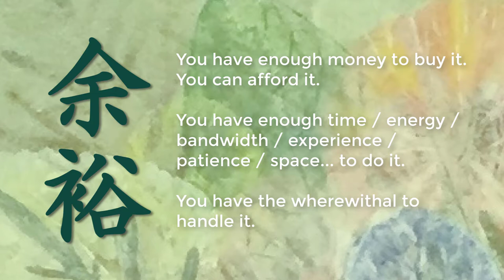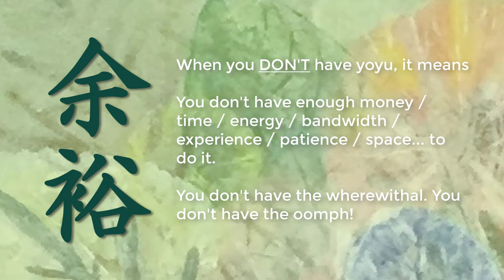Finding "Yoyu" [Excerpt 43] by Marci Kobayashi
Most of the time, I had “yoyu” taking care of my family. However, space or a lack of space caused a personal meltdown that brought me to a new way of being.

If you are new here, Finding “Yoyu” is a memoir about how I juggled end-of-life care for my mother-in-law, tried to understand and navigate Alzheimer’s for my father-in-law, and then helped my husband through a chemo-free recovery from stage 3 colon cancer – all in the same year. Did I mention that we live in Japan and that my in-laws don’t speak English?! I wrote the book in 2018 and then shelved it until a friend challenged me to finish editing it by sharing one section every week. I’m on week 43 and counting my way to 50!

MISSED THE OTHER EXCERPTS?

WHAT DOES "YOYU" MEAN?
Yoyu is a handy concept that Japanese speakers take for granted. It’s used often in daily conversation to say you can’t afford something because you don’t have enough time or money.

We have the same concept in English when it comes to time and money, and it's easy to translate. I don't have the yoyu to buy that car. I can't afford that car because I don't have enough money. Or, I don't have the yoyu to help you with your project. I can't afford to help you with that project because I don't have enough time.

But what if you don't have enough oomph to deal with a situation? What if you don't have enough peace of mind? What if you're too stressed, too tired, too overwhelmed?

If I say to my Japanese friends that I don't have yoyu, they get it immediately. They know I'm not always talking about time or money because yoyu is also used to express one's capacity or wherewithal to handle a situation.

WHAT HAPPENED TO YOUR JAPANESE CHANTS?
I hope to eventually get back to creating chants. I didn't have any "yoyu" to work on them while I was caring for my father-in-law.